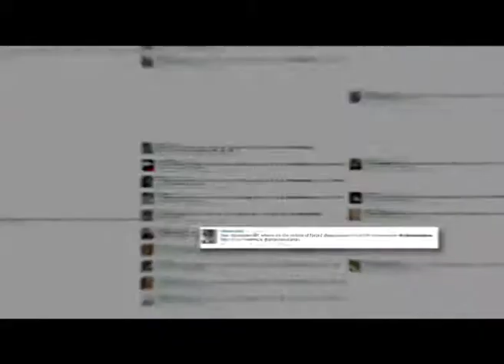The Shadows Have Spoken. KONTRAS 45S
GOLD at pariwara 2013. PPPI winner VO by @lx. Januari 2013. Recorded at PAS Studio Ampera Jakarta.
KontraS; Indonesia's Commission for The Disappeared & Victims of Violence.
Cut-down version